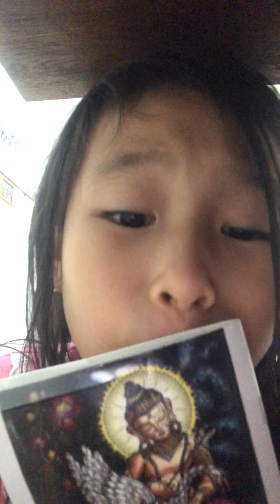habis mandi , brrr